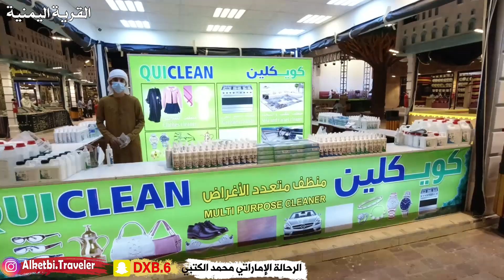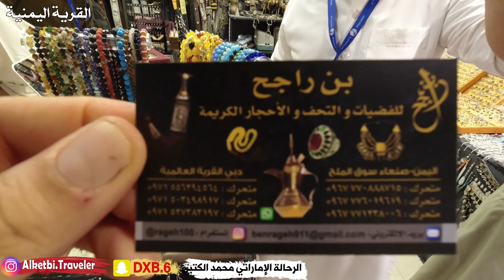القرية اليمنية في القرية العالمية Global Village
القرية اليمنية من أفضل القرى في القرية العالمية التي تحتوي على البهارات و
القرية اليمنية دائما مزدحمة بالزوار

لمحبين العسل ما عليكم الى بالقرية اليمنية عندهم انواع كثيرة من العسل والبهارات النادرة